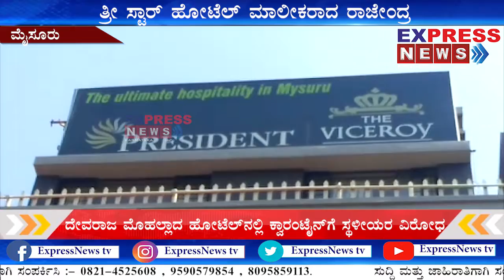ಕ್ವಾರಂಟೈನ್‌ಗಾಗಿ ತ್ರೀ ಸ್ಟಾರ್ ಹೋಟೆಲ್‌ನ ಬಿಟ್ಟುಕೊಟ್ಟ ಮಾಲೀಕ..!|ExpressNews tv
|ExpressNews tv